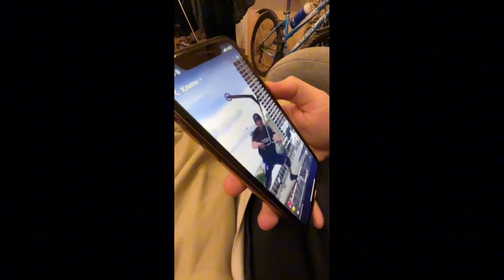Обзор парка (горный) | Бешеные трюки на самокате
Инст